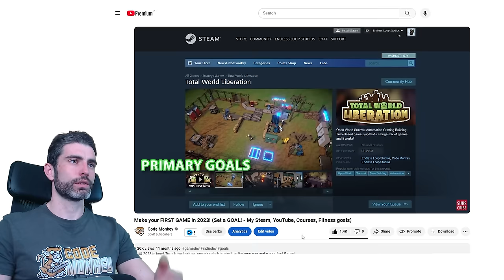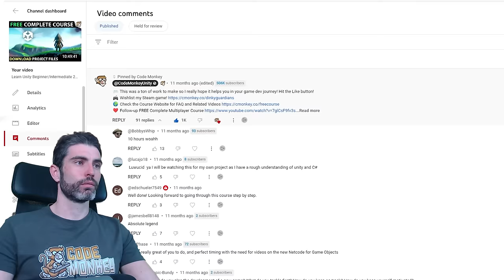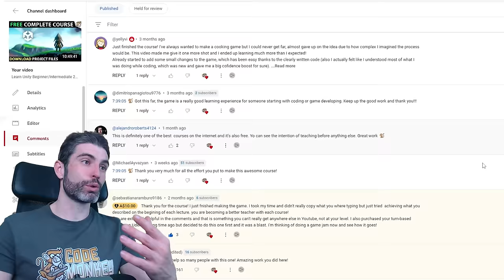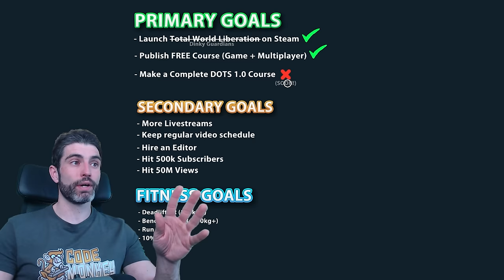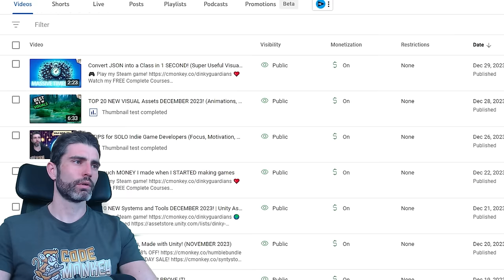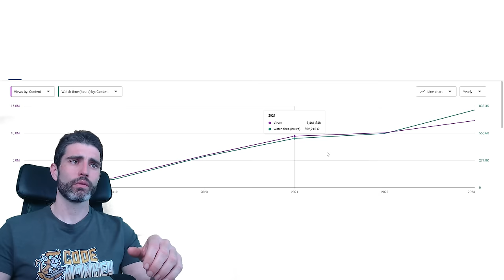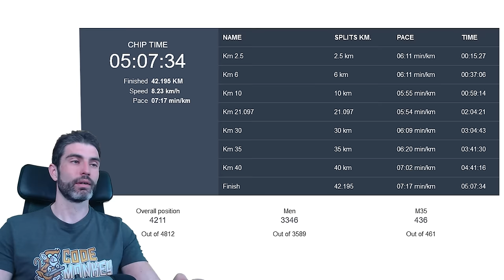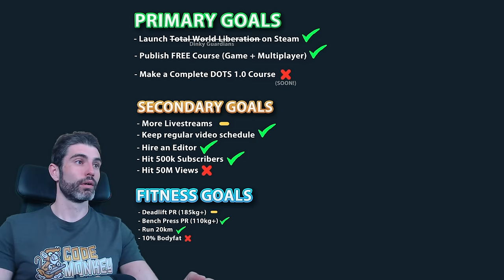I made a GAME in 2023! Did you? Make your FIRST GAME in 2024!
NEW YEAR! Let's ANALYZE 2023 and set GOALS for 2024!
Did I achieve my 2023 GOALS? Did YOU? 2024?

💬 One Year ago I made a video encouraging you to make your first game in 2023 and shared my own goals for that year, here's the results.
Did you achieve your 2023 goals?
I hope you have a great 2024!